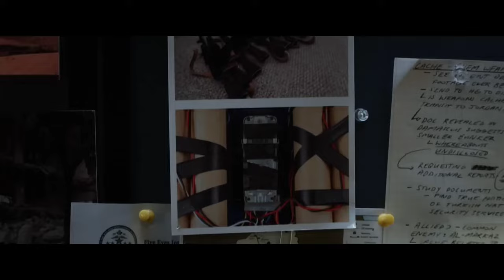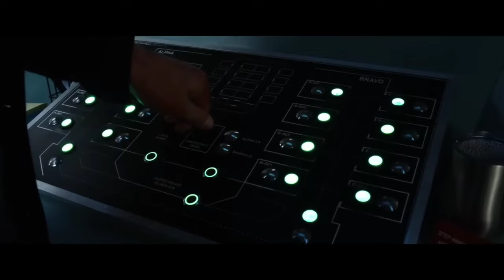BLACK SITE Trailer (2022) Michelle Monaghan, Jai Courtney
Black Site is a 2022 American action-thriller film directed by Sophia Banks and written by Jinder Ho. The film stars Jason Clarke, Michelle Monaghan, and Jai Courtney. It was released on May 3, 2022, by Vertical Entertainment and Redbox.

Date de sortie : 29 avril 2022 (États-Unis)

Réalisatrice : Sophia Banks-Coloma

Chef décorateur : Matthew Putland